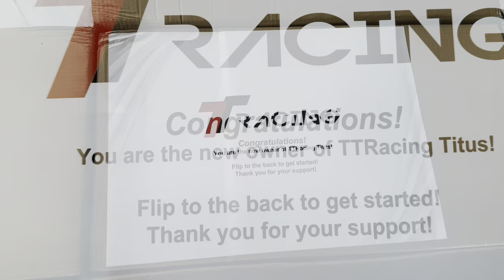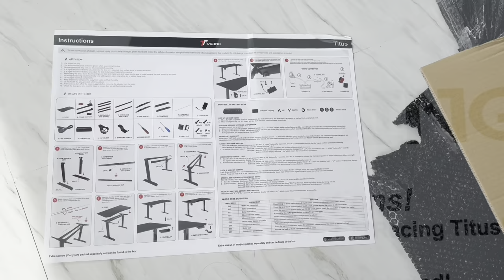Smart desk for work from home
Maganda po Ang table at durable siya. Recommended ko to sa mga work from home ❤️